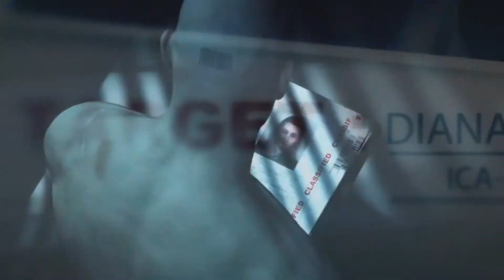gametribute hollywood undead war child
Itt egy újabb video klip amedig nincs gameplayer remélem tetszeni fog :)